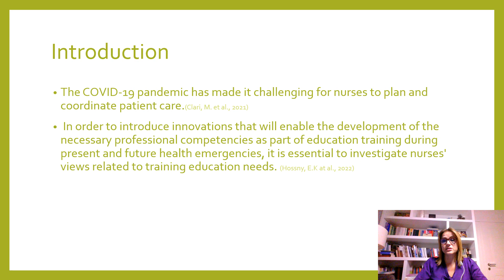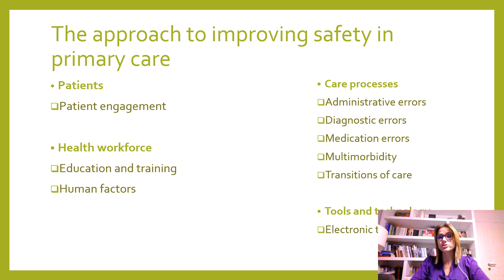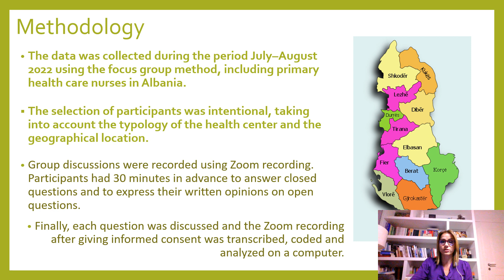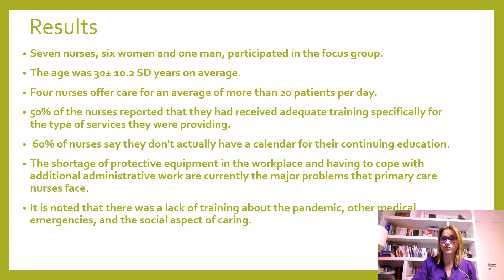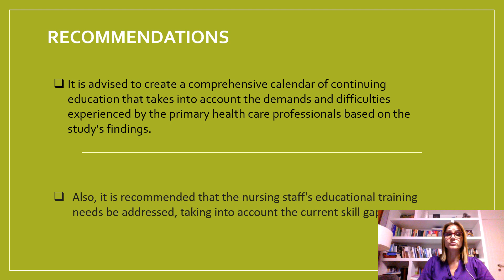Primary Care Nurses' Education Training Needs and Future Prospects from The Pandemic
WELCOME22 | World Empowering LUMEN Congress On Multidimensional Education
November 22nd-26th, 2022 | Iasi, Romania & online worldwide

Paper presented by:
Sajmira Adëraj (Health for All - A project of the Swiss Agency for Development and Cooperation SDC, Tirana, Albania)

Abstract:
The COVID-19 pandemic has made it challenging for nurses to plan and coordinate patient care. In order to introduce innovations that will enable the development of the necessary professional competencies as part of education training during present and future health emergencies, it is essential to investigate nurses' views related to training education needs. The study's aim was to evaluate the primary nurses' training needs and identify specific subject areas for future education. The data was collected during the period July–August 2022 using the focus group method, including primary health care nurses in Albania. The selection of participants was intentional, taking into account the typology of the health center and the geographical location. Seven nurses, six women and one man, participated in the focus group. The age was 30± 10.2 SD years on average. Four nurses offer care for an average of more than 20 patients per day. 50% of the nurses reported that they had received adequate training specifically for the type of services they were providing. Meanwhile, 60% of nurses say they don't actually have a calendar for their continuing education. The shortage of protective equipment in the workplace and having to cope with additional administrative work are currently the major problems that primary care nurses face. It is noted that there was a lack of training about the pandemic, other medical emergencies, and the social aspect of caring. It is recommended that the nursing staff's educational training needs be addressed, taking into account the current skill gaps.

Volumele de Proceedings publicate la conferintele anterioare organizate de Grupul LUMEN sunt disponibile pentru achizitie online, in format tiparit, la adresa sau pot fi consultate in regim open access, articol cu articol, la adresa De asemenea, va invitam sa consultati jurnalele publicate de Editura LUMEN, la adresa
The Proceedings volumes published at previous conferences organized by the LUMEN Group are available for purchase online, in printed format, or can be consulted in open access, article by article, We also invite you to consult the journals published by LUMEN Publishing House,